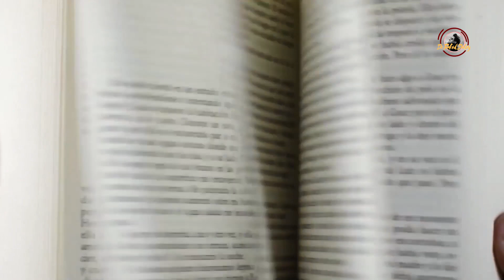ख़ुश रहने कि चाबी | Best Powerful Motivational Video by Dr Rahul Dubey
For more poems and motivational videos…